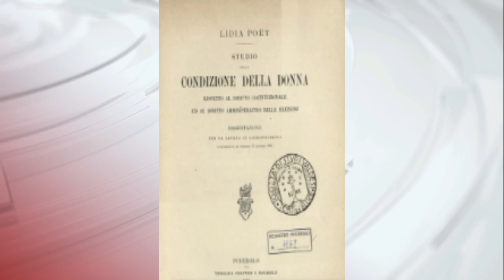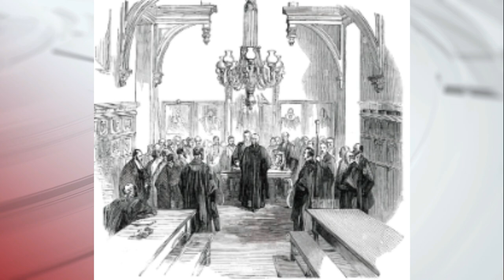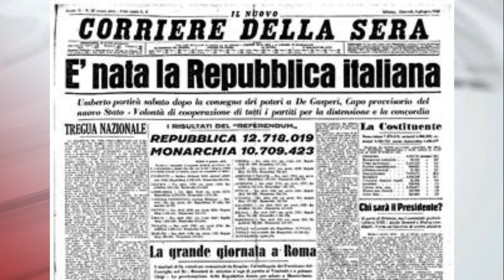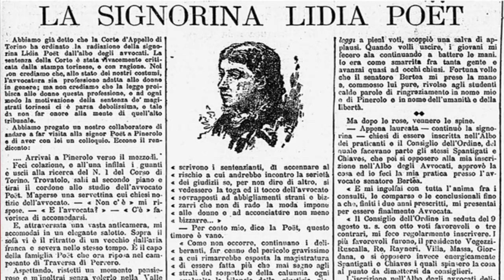LIDIA POËT "Mujeres Chingonas en la historia"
Fue la primera mujer que consiguió practicar la abogacía en Italia a finales del siglo XIX

LIBRO A LA VENTA SOLO EN  AMAZON